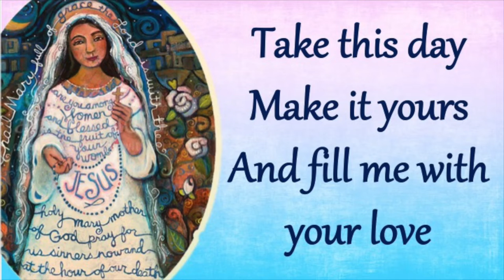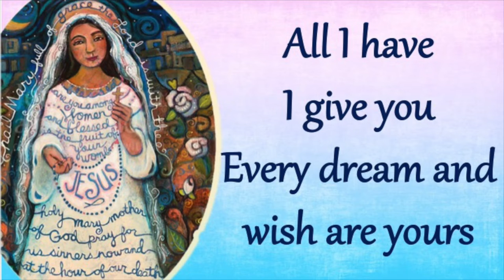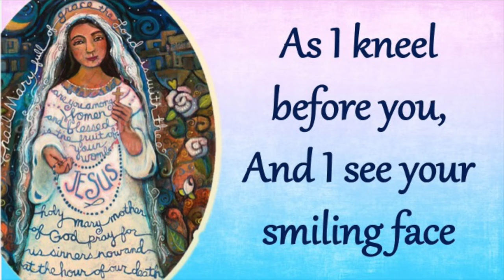Ave Maria (As I Kneel Before You)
Ave Maria (As I Kneel Before You) - Mary Parkinson